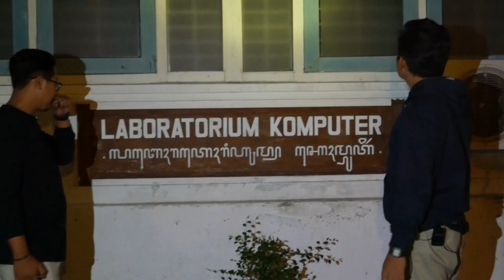Mengerikan ‼️ Kejadian Mencekam Saat Proses Shoot di Salah Satu Kampus Yang Terkenal Angker ‼️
video ini kami take di sebuah kampus yg cukup terkenal keangkerannya,terutama bila mendengar berbagai kisah dari orang-orang yang pernah merasakan bahkan melihat langsung interaksi dari mahluk-mahluk tak kasat mata,dan dalam episode ini tim kami pun banyak menemukan kejadian aneh,selamat menyaksikan ...